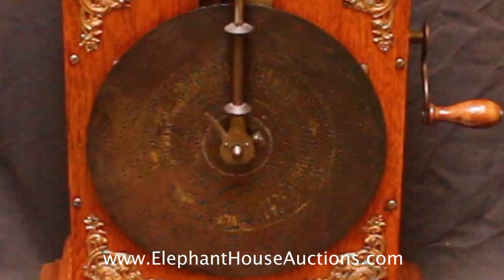Extremely Rare Coin Operated Symphonium No.105 Disc Music Savings Bank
For sale at our Vintage Amusements Auction on 28th July 2019 - see website (below) for details.

To encourage us to make more little videos of the crazy things we have for sale, please Like this video, Subscribe to our channel and share with your friends. (If no-one's watching, there's no point filming!)